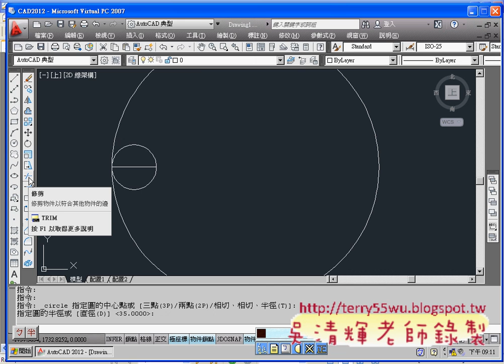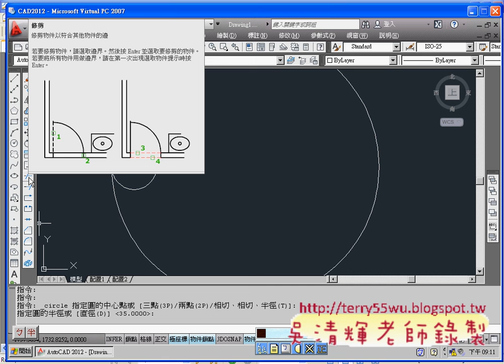05_輔助線與鎖點技巧(AUTOCAD2012教學_吳老師提供)3